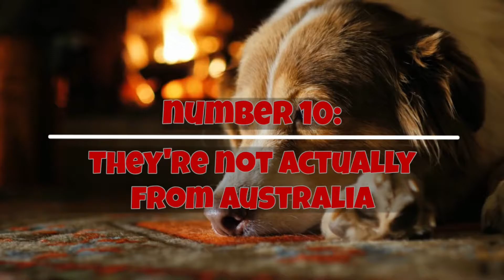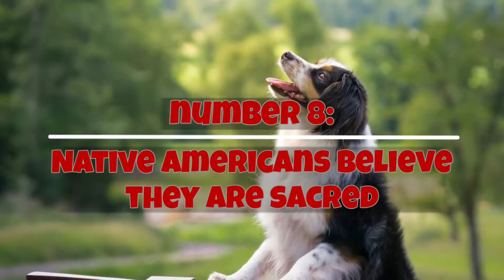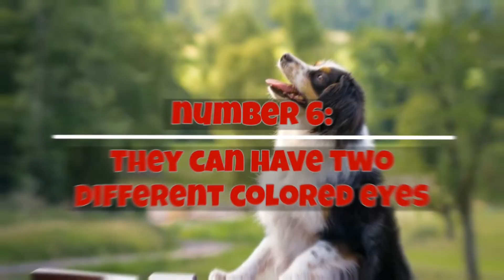10 Facts You Must Know Before Bringing Home An Australian Shepherd | Dogs 101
🐕 Brain Training To Skyrocket Your Dogs Obedience & Intelligence!

The Australian Shepherd, or Aussie for short, is one of America's most popular dog breeds. In fact, they are the 18th most popular breed in the United States! The Aussie’s high energy and incredible intelligence make them engaging and fun pets. On top of that, their larger-than-life personality paired with their adorable looks make them rewarding pets to have. Needless to say, this breed has many fans all over the world, and if you're watching this video, you probably want one too.

In this video, we go over the top 10 facts you should know before bringing home an Australian Shepherd.

📈 Additional Resources 📈

This post may contain affiliate links, meaning I get a commission if you decide to make a purchase through my links, at no additional cost to you, and helps support the channel.

🦴About US 🦴

Welcome to Dog Oracle! What you can expect on my dog channel is the best well-researched dog videos with information about dogs that you can use to better inform you on what puppy to get that suits you and your lifestyle.

I believe the more facts about dogs you have about the dog breed, the more tools you have to implement when puppy training, so you can enjoy the time you have with your well-trained, healthy dog instead of the stress and headaches that come with not having a well trained dog.